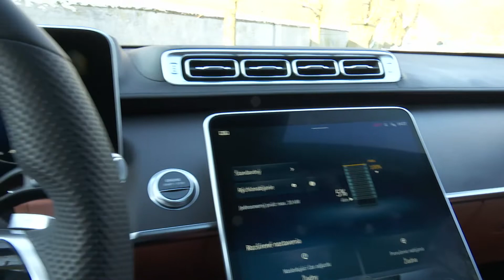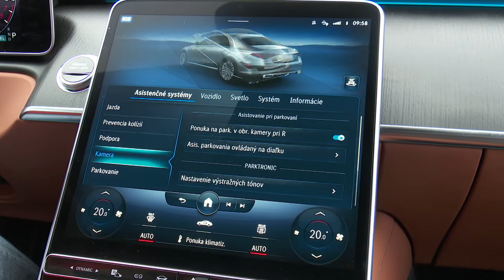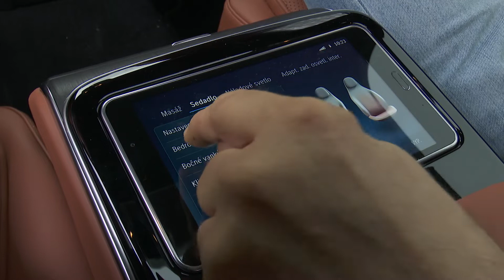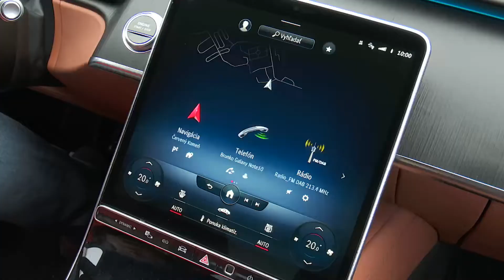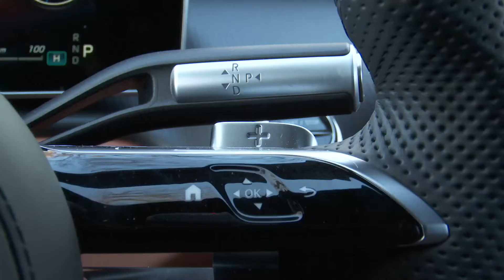MERCEDES-BENZ S 580e